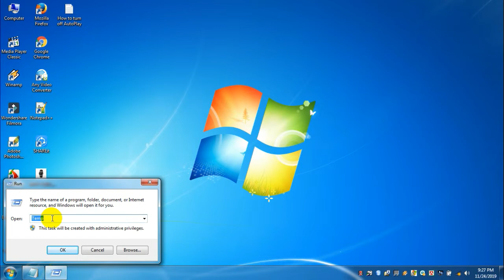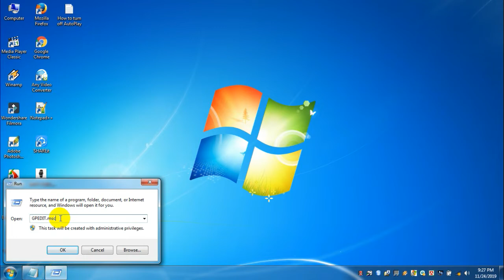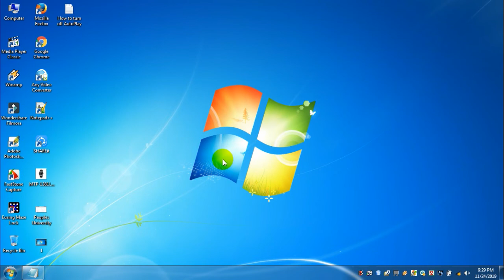How to turn off AutoPlay | কিভাবে আপনার পিসির সকল ইউএসবি/স্টোরেজ ডিভাইস AutoPlay বন্ধ করবেন।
কিভাবে আপনার কম্পিউটারের সকল এক্সটার্নাল স্টোরেজ ডিভাইসের জন্য AutoPlay বন্ধ করবেন। How to turn off AutoPlay for all external storage device, usb storage device, memory card.